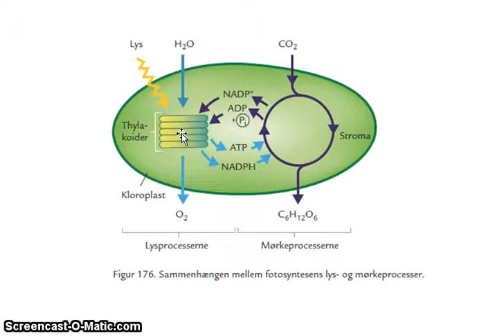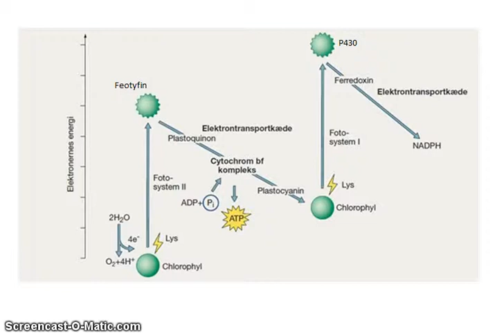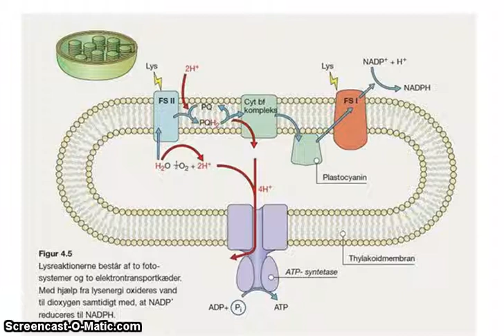Fotosyntesen lysprocessen.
Peter, Katja og Sofie L.